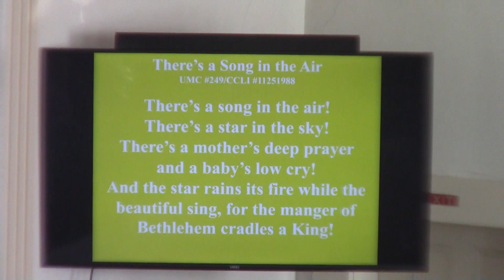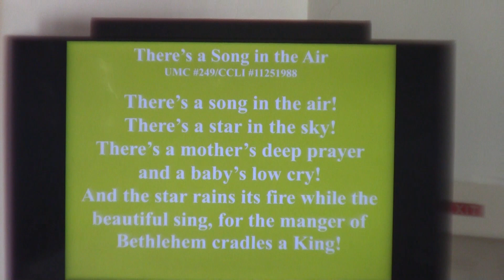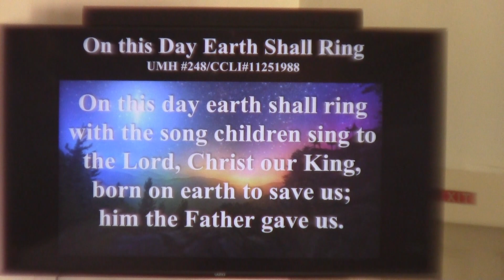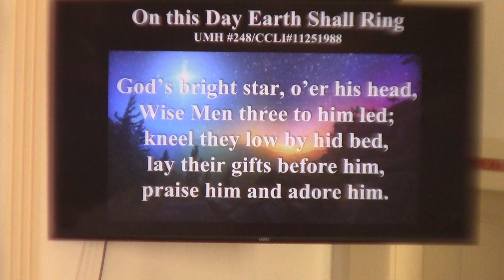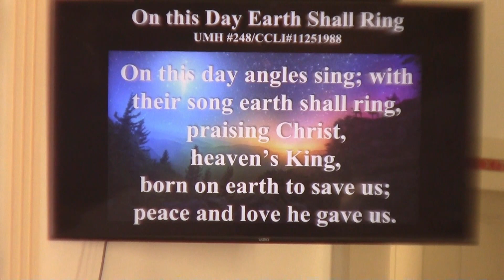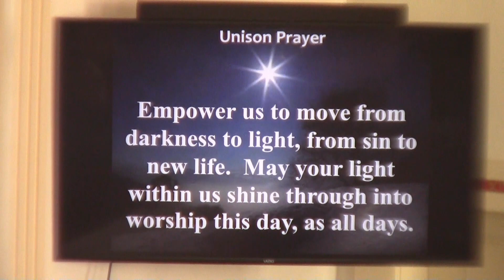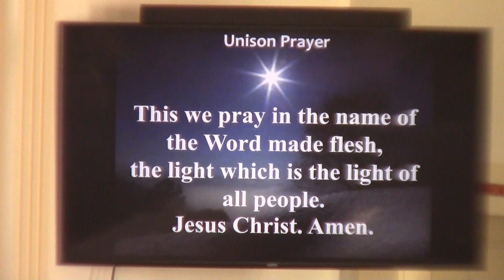20230108Welcome 2 CCS